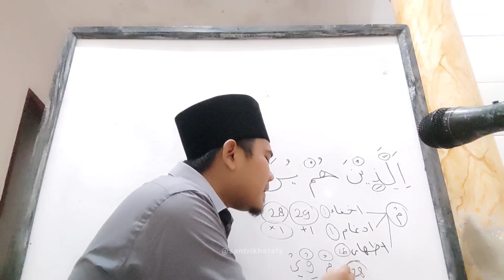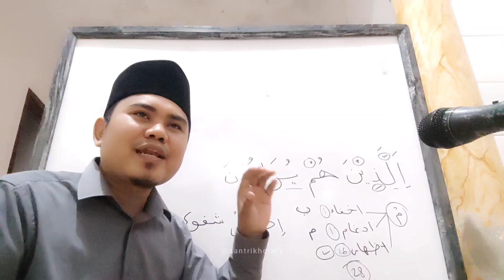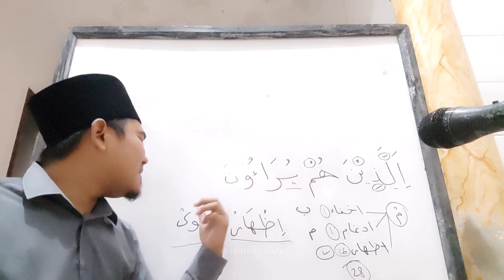Bahasan Tajwid Suroh Al Ma'un Ayat 6 Bag. 4 • MESJID DKM NURUL HUDA Cikamuning (04 Agustus 2023)